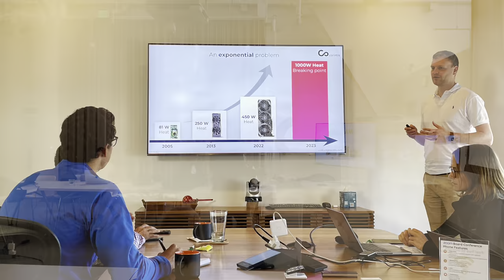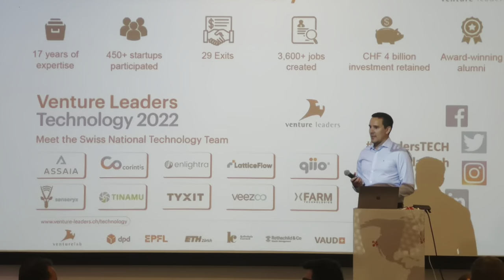Venture Leaders Technology 2022 tour in Silicon Valley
In early April 2022, the 10 Venture Leaders Technology 2022 pitched their solutions in Silicon Valley: During their weeklong roadshow, the entrepreneurs met with investors, experts, and industry leaders to strengthen their network and advance their global growth.

The Venture Leaders Technology 2022 program is organized by Venturelab and supported by dpd Switzerland, EPF Lausanne, ETH Zurich, Kellerhals Carrard, Rothschild & Co, and the Canton of Vaud.

Follow the entrepreneurs and the Venture Leaders Technology roadshow on social media using the hashtag